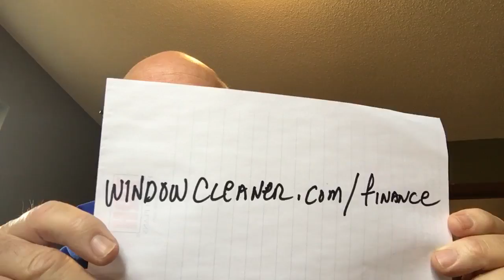Winter Leasing With John Lee!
The "Lease Master" John Lee is with us today talking about leasing your window cleaning equipment this winter. Refer payments for 90 days until the Spring gets here and get your equipment NOW!

Have questions?